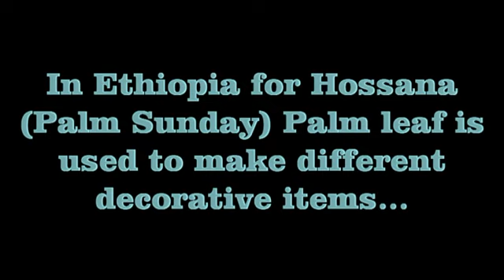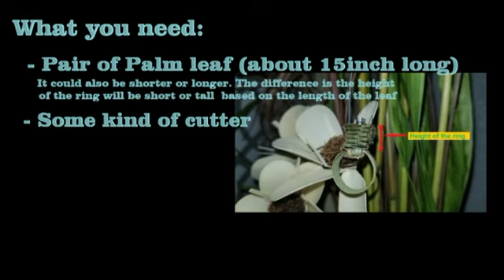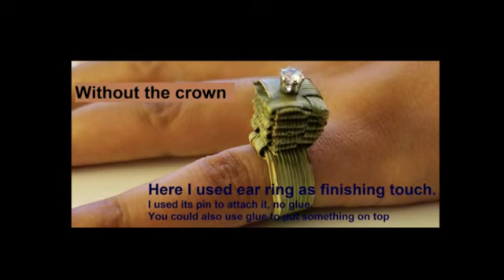Palm Leaf Art - Ring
How to make art work using palm leafs, mainly ring for hosanna (Ethiopia) or palm Sunday.